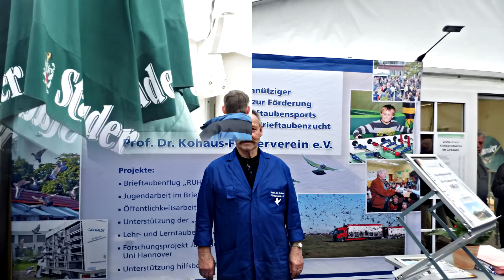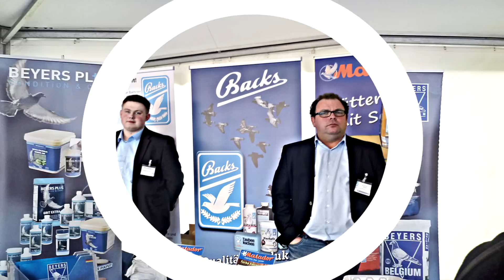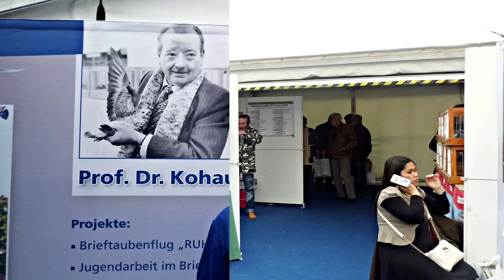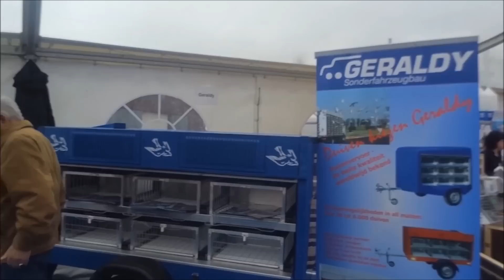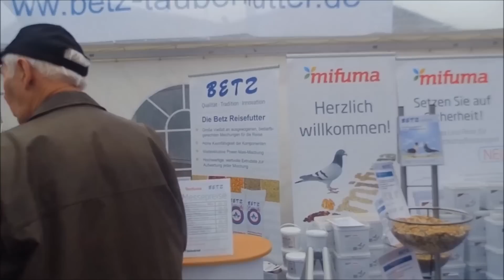Open House 2015 DBV Essen Film/Haus-messe 2015 DBV Essen Film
Ein Besuch auf der Haus-messe des Deutschen-Brieftauben-Verbandes auf dem Essener Verbandsgeländes am 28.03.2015